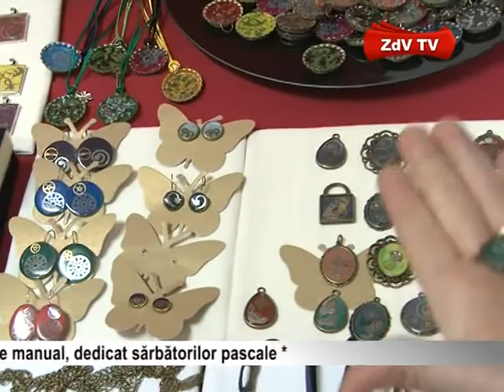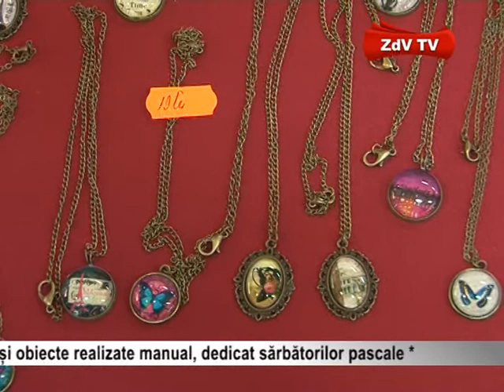Targ de artizanat Focsani